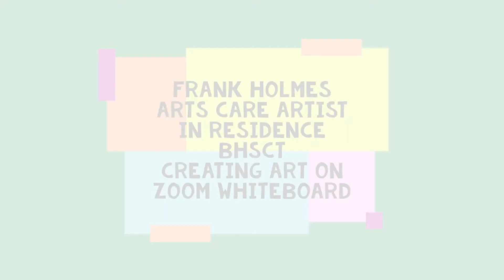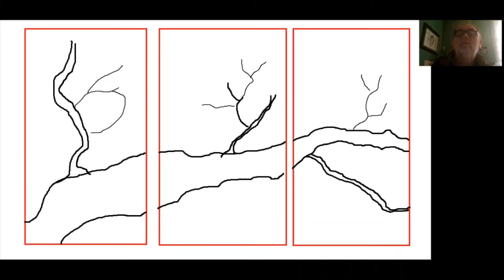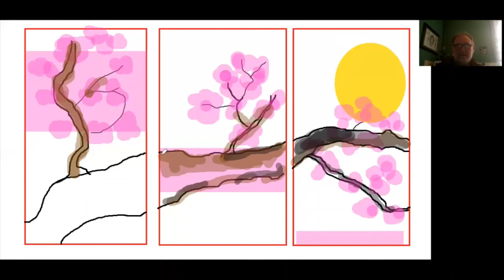Frank Holmes - Creative Zoom Art Making